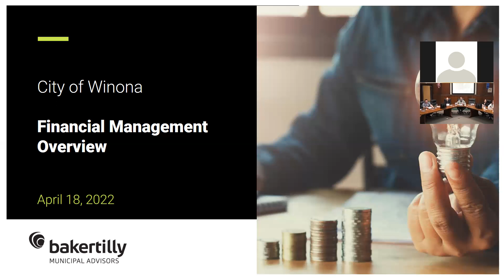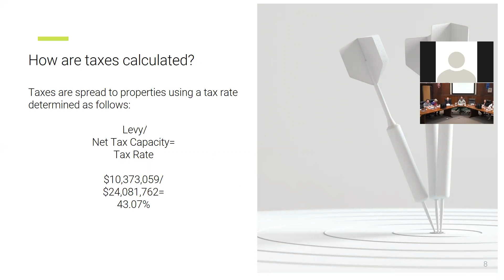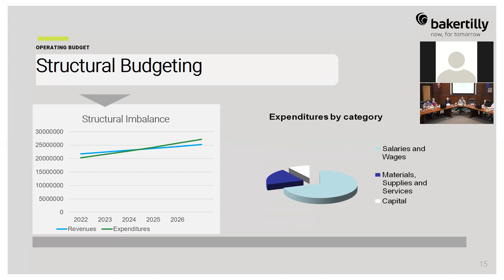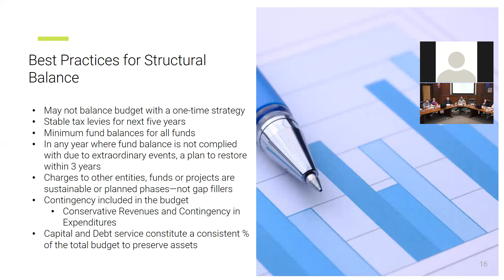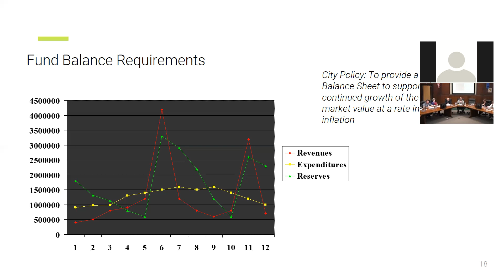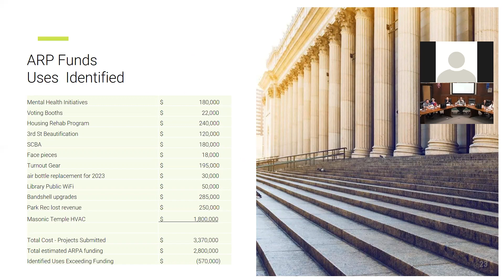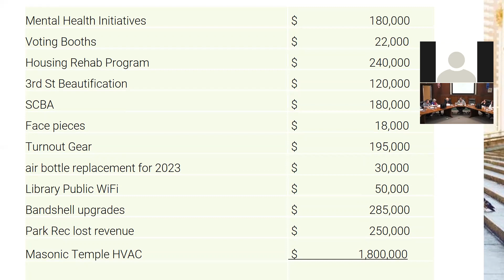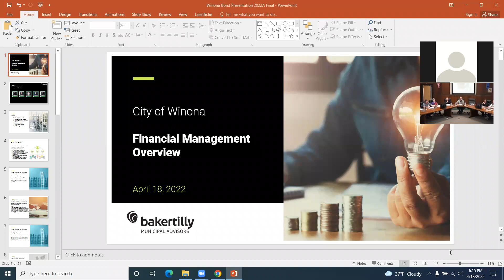Informational Session - Winona City Council Meeting 4/18/22